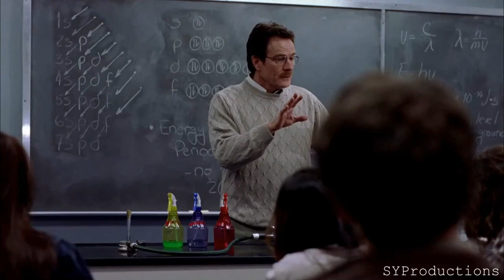Breaking Bad || The Empire Business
Breaking Bad  ( *720p for better quality*)

My Tribute to this amazing show created by Vince Gilligan.